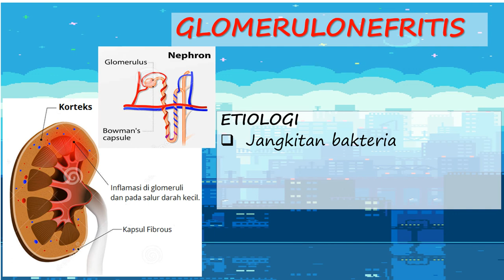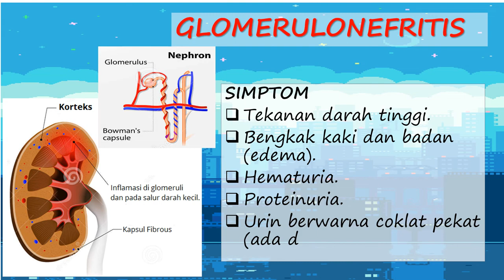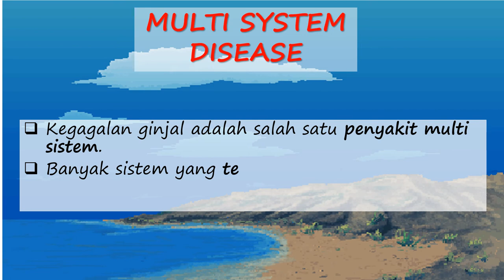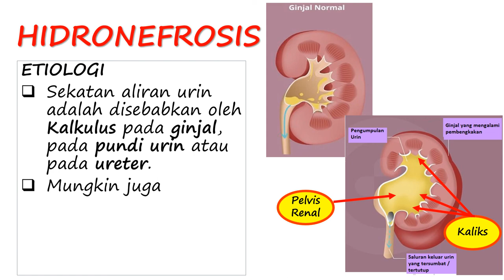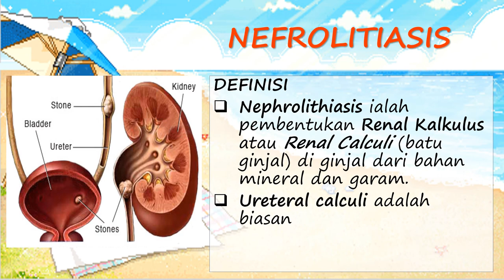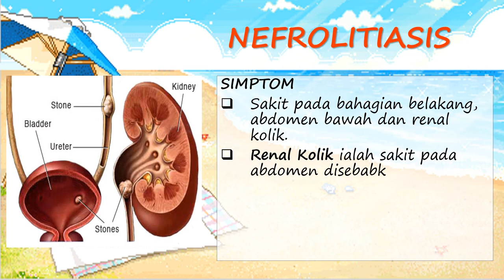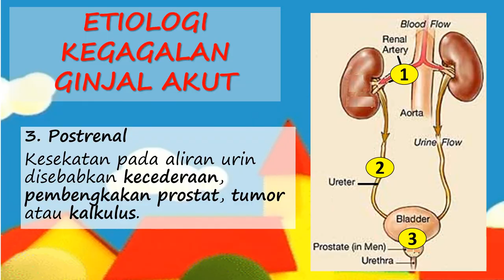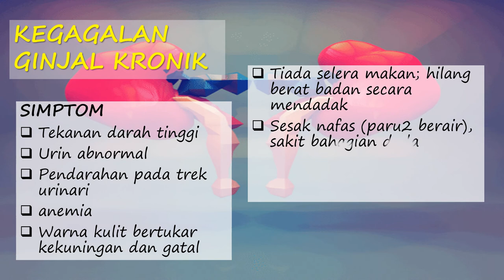Pathology Urinary 2 : Infection, Nephrolithiasis & Kidney Failure